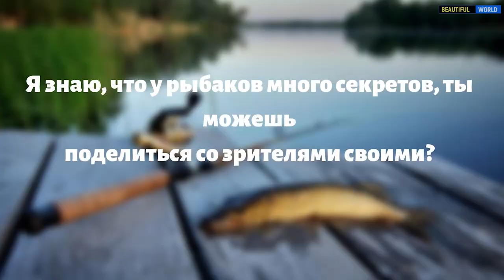Как и на что ловить щуку. Советы спиннингиста. рыбалка на щуку 2020. О РЫБАЛКЕ выпуск № 1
Сегодня мы рассмотрим способы ловли на спиннинг весной по мутной воде на реках в Ростовской области. Получим советы от опытного спиннингиста, который поделится своими секретами в рыбной ловле.